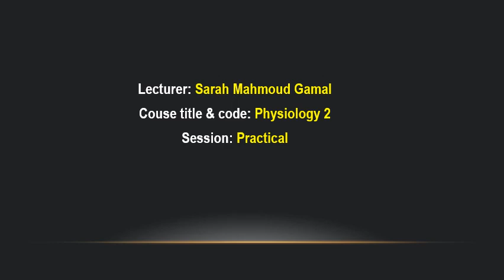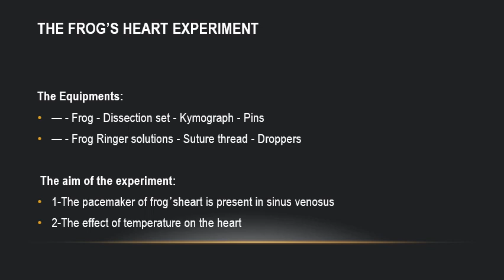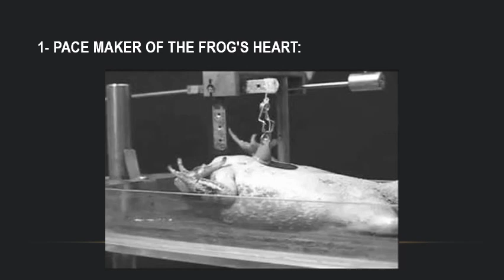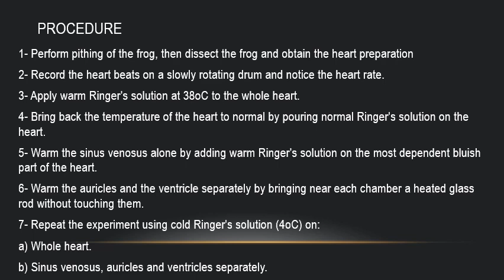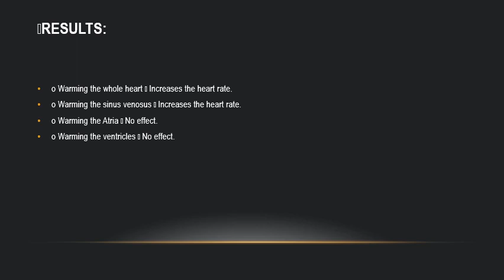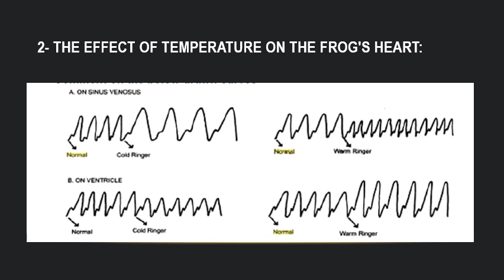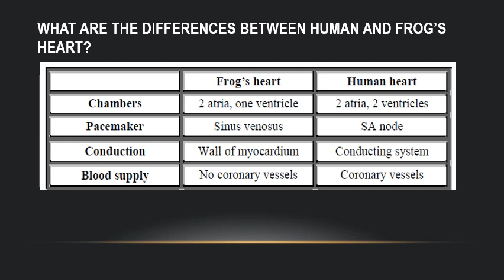PT – Level 2 – M105 Lab 7 16 8 2020